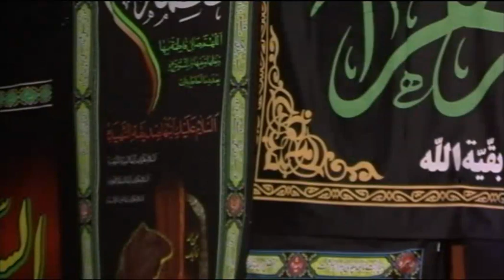Fatemiyeh 2 - 1434 [N.01] - Haj Amir Hussein Arzi مداح اهل بيت حاج امیرحسین ارضی